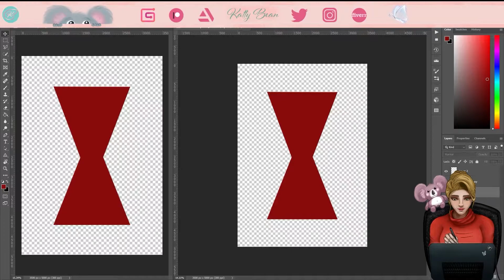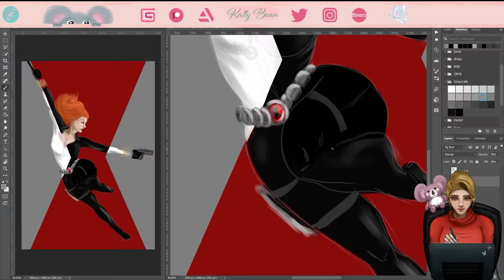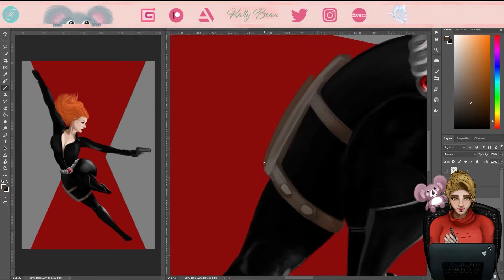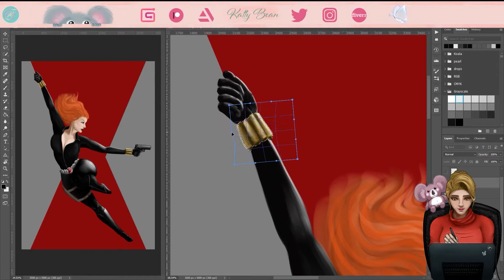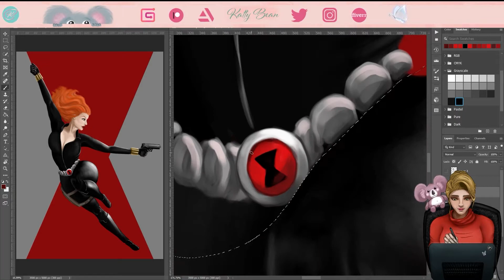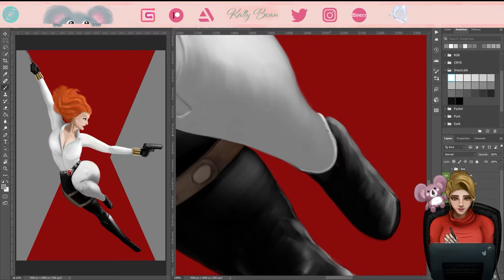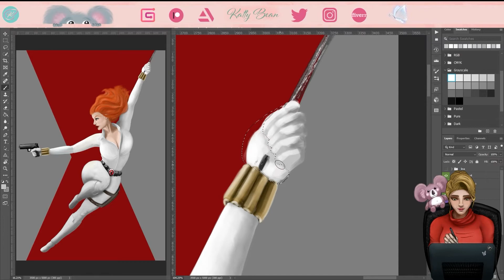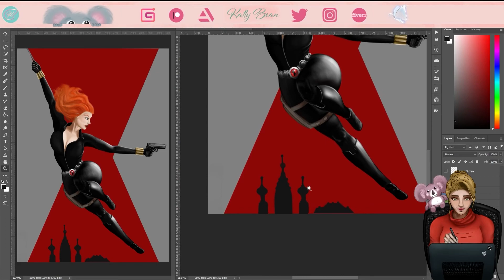Black Widow Speed Paint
Black Widow Fan Art.
[from the Marvel comics & movies]
Music credits

Title: Lofi Mix 32 | Non Copyright | DMCA FREE For Streaming, Sleep & Study